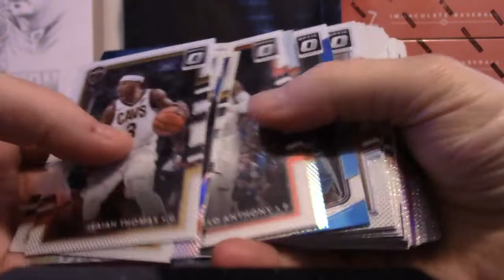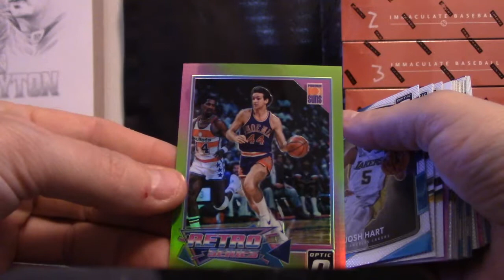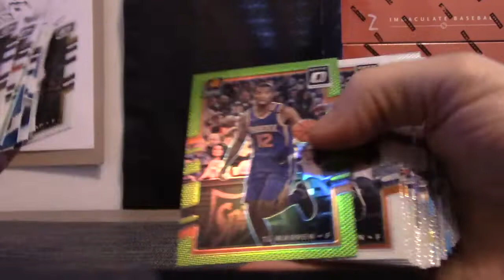Derek's 2017/18 Donruss Optic Basketball Box Break